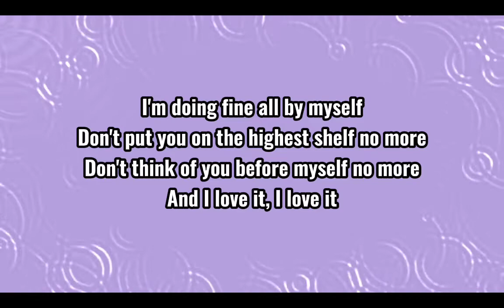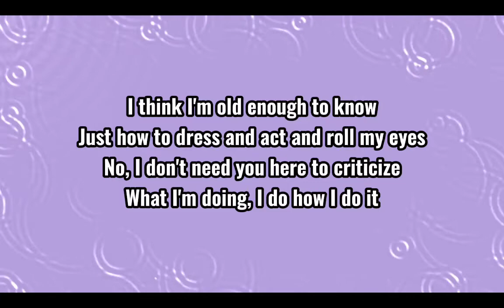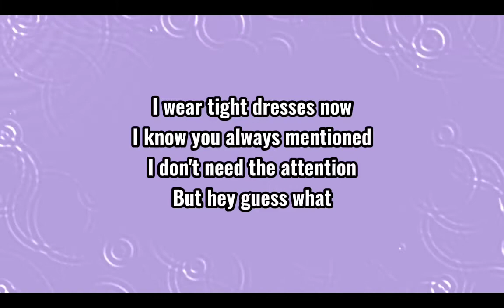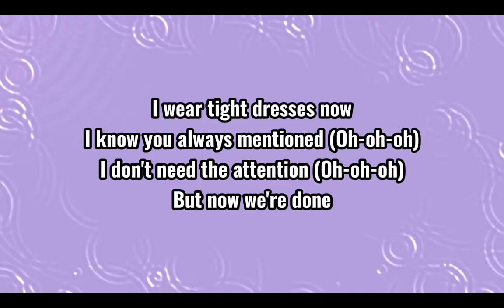Sophie Rose - Pink Lipstick♬ (Lyrics)